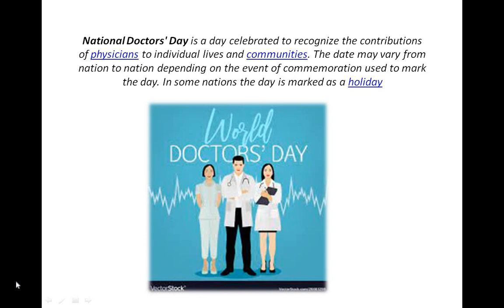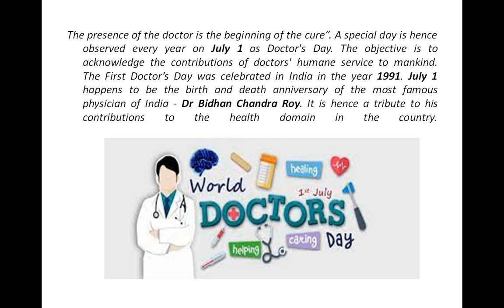Happy Doctor's Day | Happy Doctor's Day Question Answer | All Competitive Exam Preparation | Manzil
1st july happy doctors day